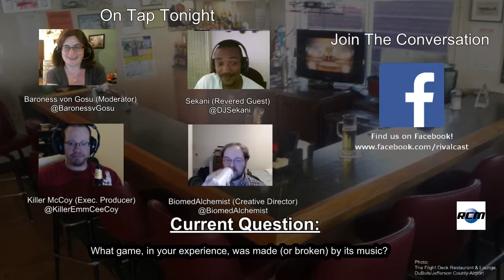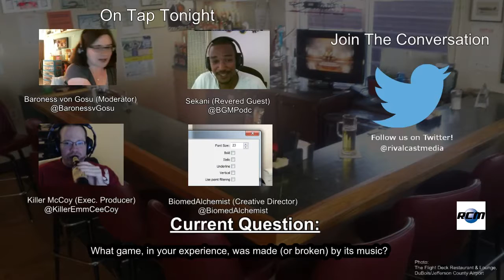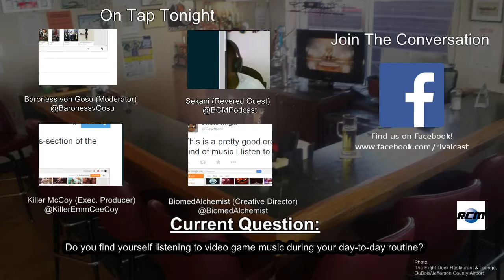RCM On Tap - Episode 21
Air Date: 26 June 2015
-The long-awaited episode with BGM Podcat's Sekani!
-The panel discusses the impact of music in the gaming world.
-What are your favorite soundtracks? What are the worst?
-Sekani drops some truth bombs about the current situation in gaming.